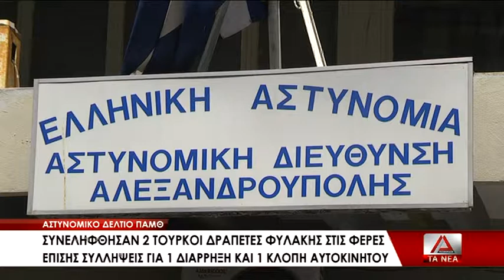01 ASTYNOMIKO DELTIO